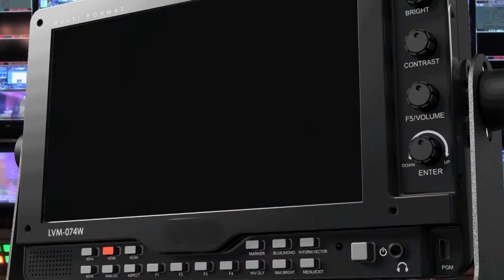MWENYA MUSENGE REJOINS PF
Agenda for Human Development Party Secretary General MWENYA MUSENGE has apologized to President EDGAR LUNGU for any unpleasant language used against him.